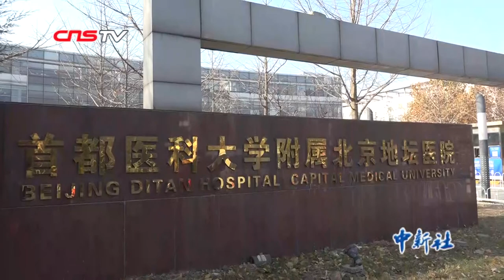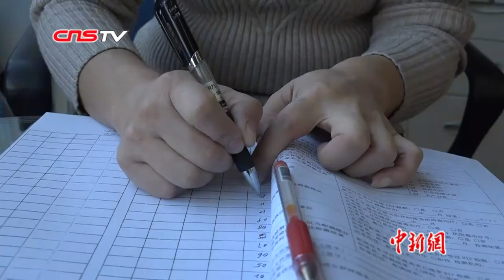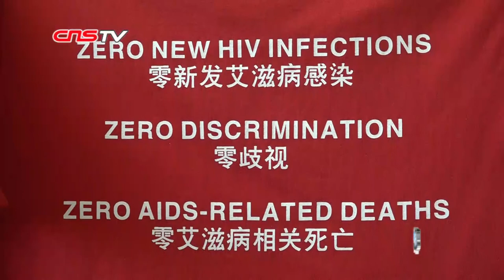从艾滋病感染者到志愿者：我没觉得和别人有什么不一样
2018年12月1日，是第31个世界艾滋病日。11月30日，在首都医科大学附属北京地坛医院的红丝带之家，艾滋病感染者小燕作为志愿者，正在像往常一样，为住院的艾滋病病人送汤。